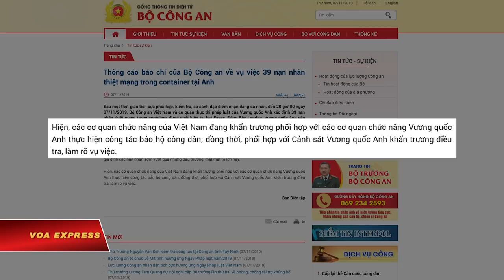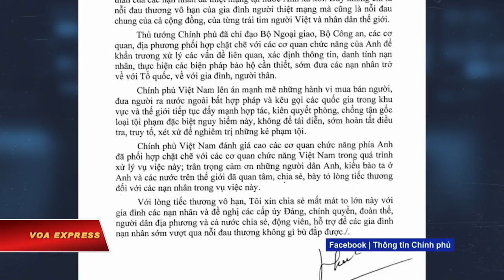Bộ Công an xác nhận 39 di dân tử vong ở Anh đều là người Việt (VOA)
Tin tức Nếu không vào được VOA, xin các bạn hãy vào để vượt tường lửa. 39 thi thể di dân được phát hiện trong thùng xe tải ở Anh đều là người Việt Nam, Bộ Công an Việt Nam xác nhận trong một thông cáo ngày 7 tháng 11, trong khi Thủ tướng Việt Nam Nguyễn Xuân Phúc gửi thư riêng chia buồn với gia đình các nạn nhân.

Các thi thể được phát hiện hôm 23 tháng 10 sau khi nhà chức trách được báo về những người bị nhốt trong một container sau xe tải tại một khu công nghiệp tại hạt Essex, đông bắc thủ đô London.

Trên trang tin điện tử của mình, Bộ Công an hôm thứ Năm xác nhận quốc tịch Việt Nam của 39 người này và cho biết họ có hộ khẩu thường trú tại Hải Phòng, Hải Dương, Nghệ An, Hà Tĩnh, Quảng Bình, Thừa Thiên - Huế.

“Bộ Công an Việt Nam rất lấy làm tiếc và xin gửi lời chia buồn sâu sắc nhất tới gia đình các nạn nhân và mong gia đình các nạn nhân sớm vượt qua những đau thương, mất mát to lớn này,” thông cáo nói.

Bộ nói thêm các cơ quan chức năng của Việt Nam đang phối hợp với các cơ quan chức năng của Anh thực hiện công tác bảo hộ công dân, đồng thời phối hợp với cảnh sát địa phương điều tra vụ việc.

Thủ tướng Nguyễn Xuân Phúc cũng gửi thư riêng tới gia đình các nạn nhân. Trong một bức thư đề ngày 7 tháng 11 được trang Thông tin Chính phủ công bố, ông Phúc nói ông chia sẻ nỗi đau của những người đang đối mặt với thảm kịch này.

“Đây không chỉ là nỗi đau thương vô hạn của gia đình người thiệt mạng mà cũng là nỗi đau chung của cả cộng đồng, của từng trái tim người Việt và nhân dân thế giới,” ông viết.

Ông nói Việt Nam đang làm việc chặt chẽ với Anh để xác định danh tính các nạn nhân và sớm đưa họ về nước. Ông nói thêm chính phủ “lên án mạnh mẽ” hành vi buôn bán người và đưa người ra nước ngoài bất hợp pháp và tuyên bố sẽ “nghiêm trị” những người phạm tội.

Tin từ Anh cho hay cảnh sát nói họ muốn cho các gia đình nạn nhân có thời gian để bình tĩnh tiếp nhận tin xấu trước khi họ công khai các tên tuổi.

Trong những ngày qua đã có 11 người bị bắt giữ liên quan đến vụ việc ở hai tỉnh Nghệ An và Hà Tĩnh, truyền thông Việt Nam đưa tin.